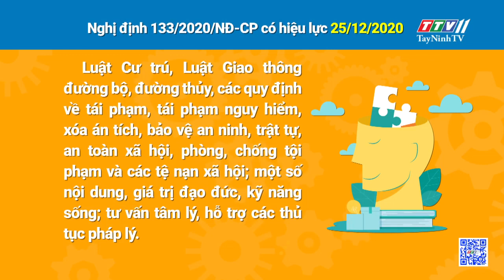Tây Ninh Ngày Mới 12-12-2020 | Tin tức hôm nay | TayNinhTV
- Tập huấn nâng cao kiến thức, kỹ năng áp dụng pháp luật về giải quyết các vụ việc hành chính
- Giải ngân từng dự án theo tháng trước 31/01/2021
- Tập trung thực hiện có hiệu quả “mục tiêu kép”
- Tỉnh Tây Ninh sẽ giảm 4 ấp.
- Phạm nhân sắp chấp hành xong án phạt tù được phổ biến, học tập về chính sách, pháp luật về tái hòa nhập cộng đồng